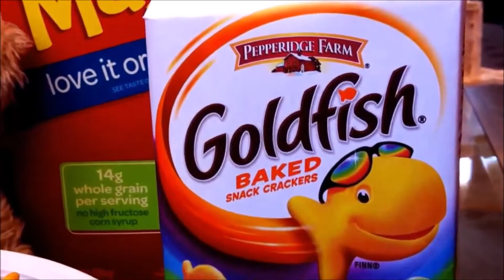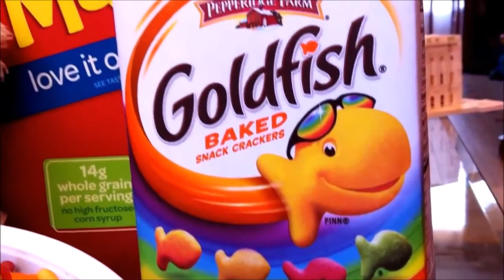New GOLDFISH BAKED COLORS PEPPERIDGE FARM - USFOODS72 USA.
Nouveau Gateaux apéritifs Américains Pepperidge Farm GOLDFISH Colors en forme de petits poissons colorés.
All the BEST of The United States is on Usfoods72 !!!
New American Pepperidge Farm appetizer cakes GOLDFISH Colors.